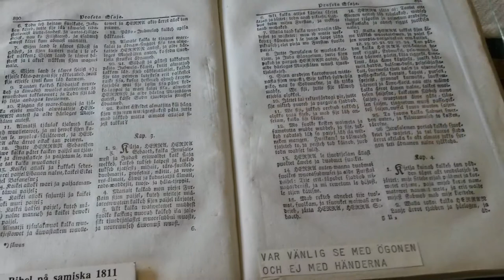Storuman - Lycksele - Arvidsjaur - Arjeplog Swedish Lapland